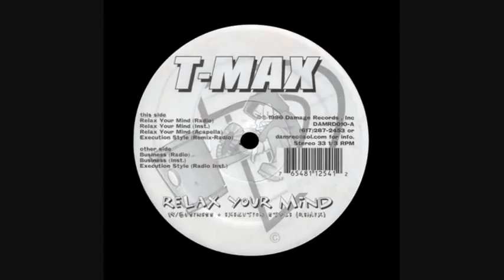T-Max - Execution Style (Remix-Radio)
Relax Your Mind / Business / Execution Style (Remix)
1996